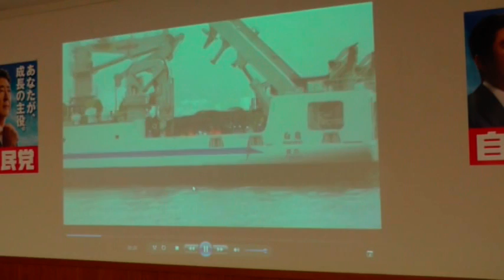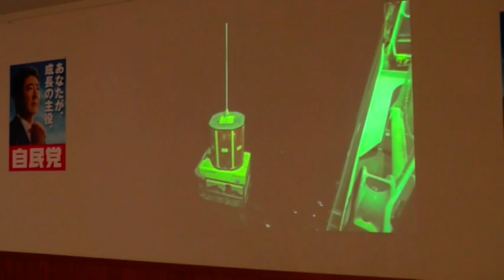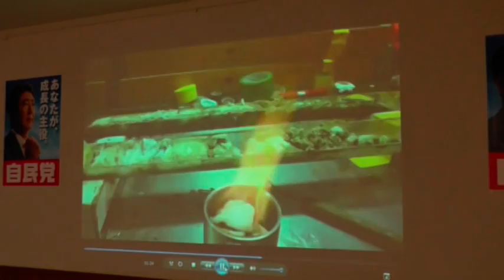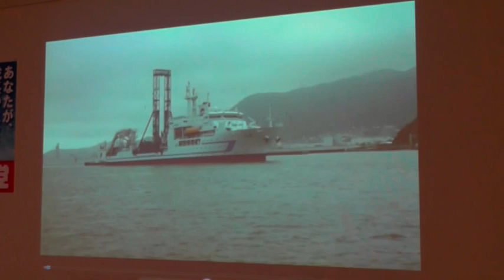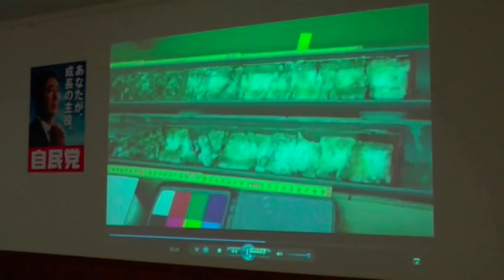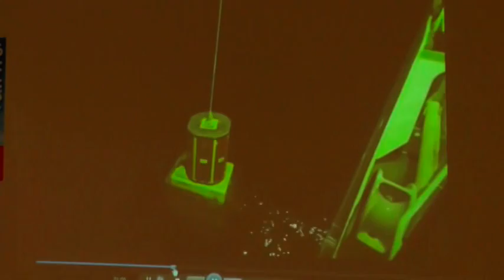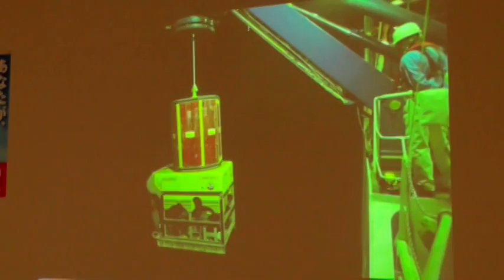【動画】自民党「資源確保戦略推進議員連盟」総会（１）‹資源確保に向けた新たな進展を含む最近の動向について›（2015年5月22日）